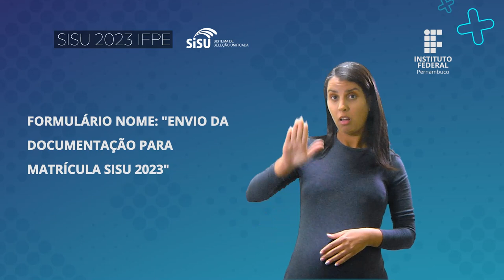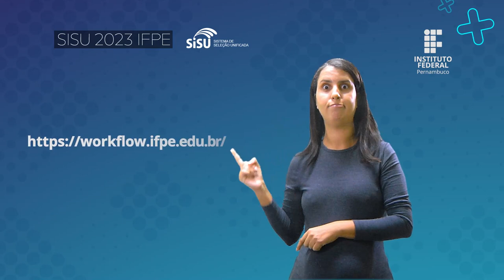IFPE │ Edital - SISU 2023 - Item 7 [LIBRAS]